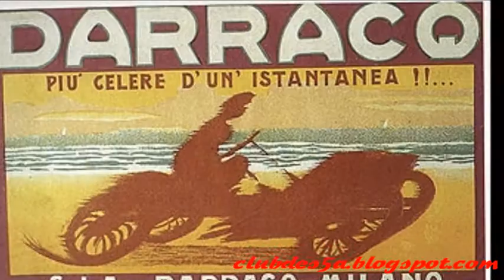CLUB5A - LES AUTOMOBILES ITALIENNES !!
CLUB5A - LES AUTOMOBILES ITALIENNES !! .Posté par le Club des 5A Carcassonne (Aude) .Rejoignez-nous sur notre